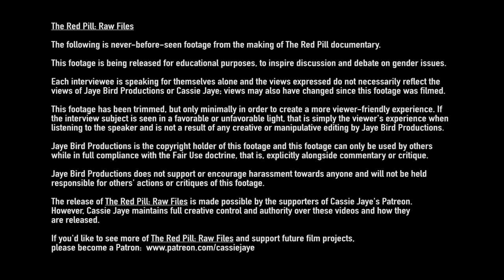Institutionalized Domestic Violence Double Standards | Harry Crouch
If you like watching these videos, please consider becoming a Patron to support future film projects

* For at least $5/month, you will have early access to ALL upcoming episodes of The Red Pill: Raw Files.

Amazon Blu-Ray US